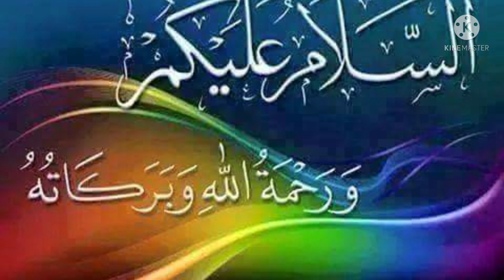FIKR-E-AAKHIRAT|BEAUTIFUL POEM|NEW STYLE|فکرآخرت۔خوبصورت نظم|MS DIGITAL NZB.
FIKR-E-AAKHIRAT|BEAUTIFUL POEM|NEW STYLE|MS DIGITAL NZB.